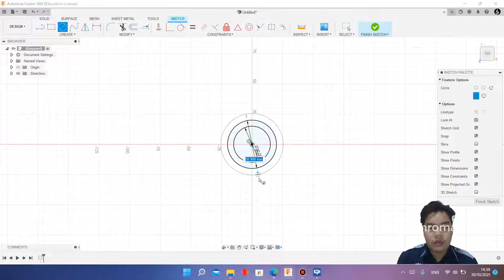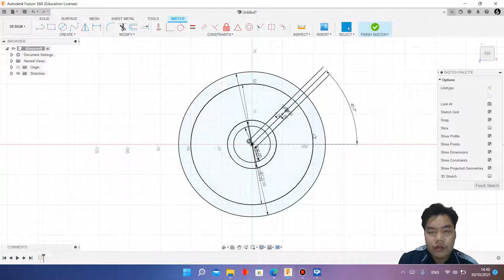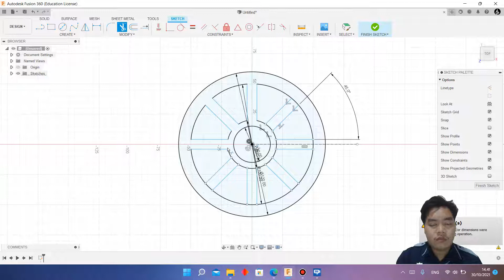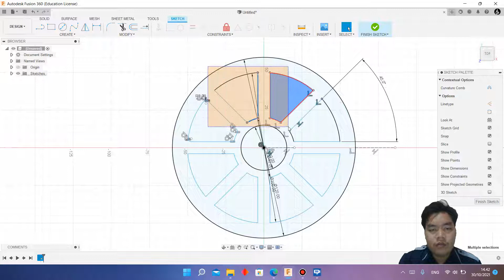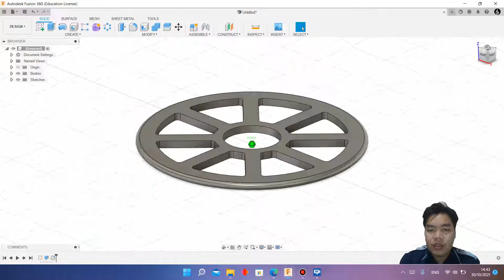Exercise 94 Fusion360